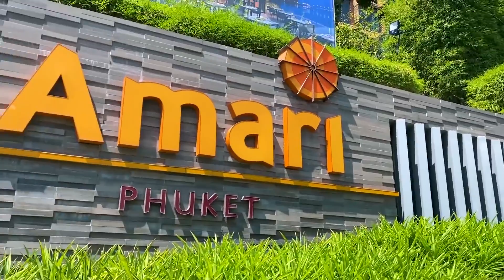A DAY IN PHUKET THAILAND! PART-2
bigg boss 4 telugu promo|bigg boss 4 Latest promo | GRAND Finale Gangavva Sujatha Noel &
bigg boss 4 telugu who will eliminate this week